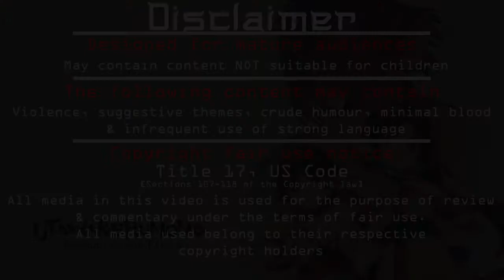Utawarerumono: Prelude to the Fallen Let's play [Ep 40] - Calling